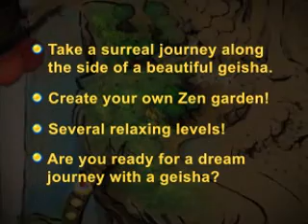Geisha: The Secret Garden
Follow a beautiful Geisha on her dream journey through all four seasons! Help Natsumi create a zen garden for herself using your Match 3 skills and different styles of plants and decorations. Geisha: The Secret Garden is full of exciting gameplay, gorgeous characters, and all kinds of magic at your disposal! Complete each level to discover the beauty of Natsumis Secret garden and bask in the natural beauty!

    * Gripping gameplay
    * Unique upgrades
    * Create a gorgeous garden!